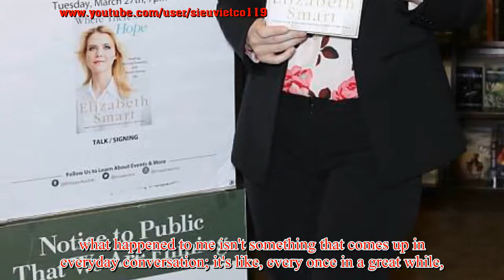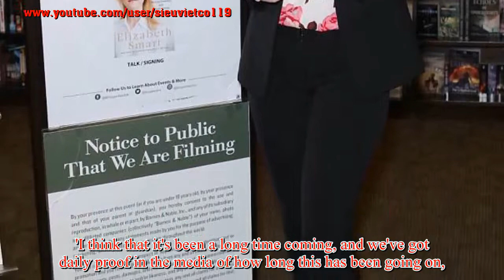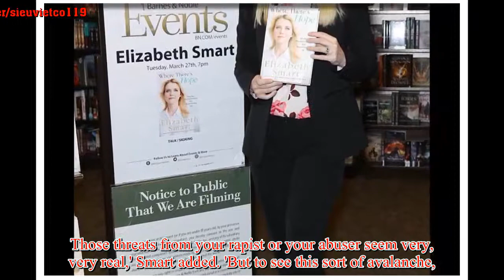'I'd rather be kidnapped FIVE TIMES before allowing it to happen to them': Elizabeth Smart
'I'd rather be kidnapped FIVE TIMES before allowing it to happen to them': Elizabeth Smart candidly reveals why having kids completely changed the way she thinks about her abduction
Elizabeth Smart has detailed how becoming a parent has changed the way she reflects on her past abduction, giving her more compassion for own mother and leaving her convinced she would rather be kidnapped again than seeing her children get hurt. The kidnapping survivor, activist, and author, told HelloGiggles in a new interview that she and her mother, Lois Smart, 60, rarely discuss her 2002 abduction, during which she was kidnapped her from her bedroom in Salt Lake City, Utah, marking the beginning of her horrific nine-month captivity. But while working on her new book, Where's There's Hope, Smart decided to interview her mother, and wanted to 'delve deeper' into the topic than they have in the past.  Considering the events from her mother's perspective was difficult, Smart said, because she now has two children of her own—making her more aware of what her parents went through when she